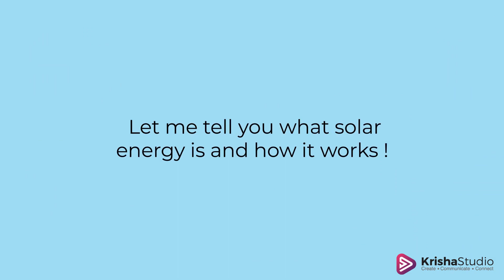Solar Power Benefits | Animation video | Installing Solar Panels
Solar is the upcoming way of consuming energy, with the growing threat of climate change due to the excessive release of carbon emissions, many nations are looking to clean energy alternatives to replace traditional fossil fuels.

Here is the video to showcase in an understandable manner how solar panels work.